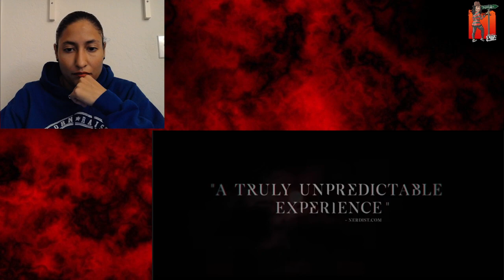Nightmare on Sedgwick Avenue || Horror Movie Review: 7 Octoberz || The Night House (SPOILERS)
Join me @7octoberz   as I review horror movie "The Night House"!! Rebecca Hall kills her performance as Beth in this psychological Horror, Mystery and Thriller!

Welcome to Nightmare on Sedgwick Avenue video blog! Hosted your truly 7 Octoberz!

Outro Video by: ODM Productions